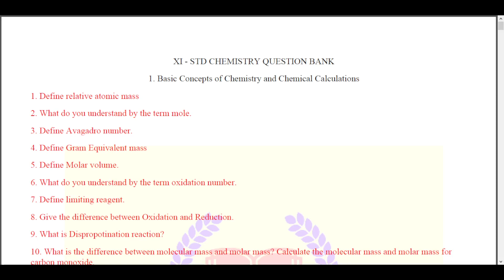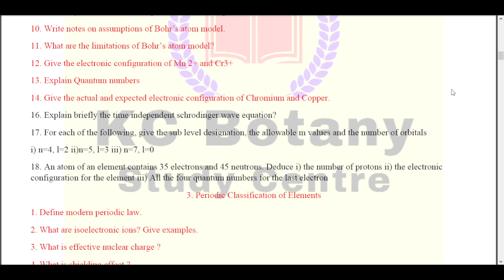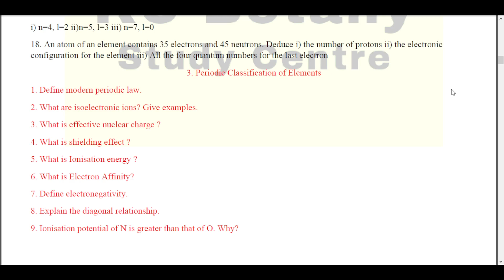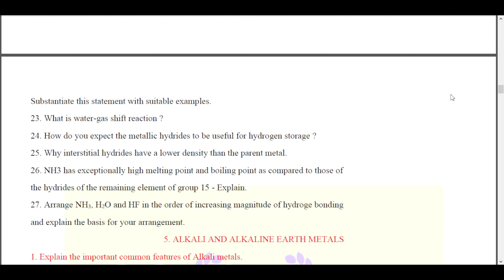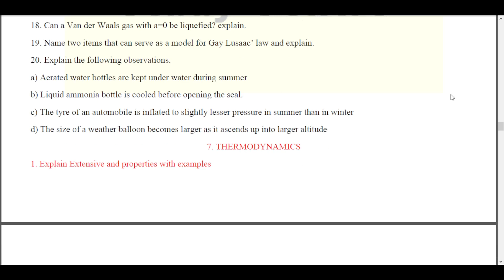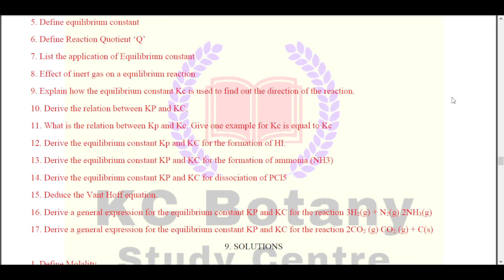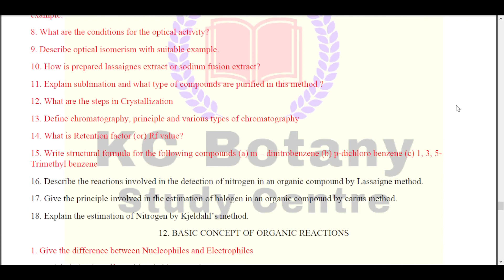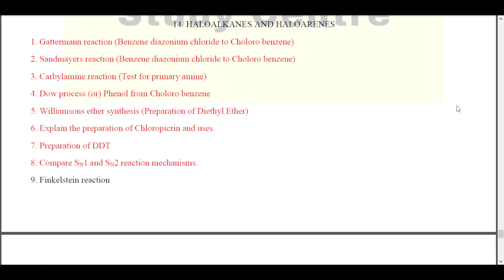11th EM Chemistry Important 2,3,5 Mark Question | Public Exam 2024| All Lessons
11th chemistry Public Exam important questions 2024